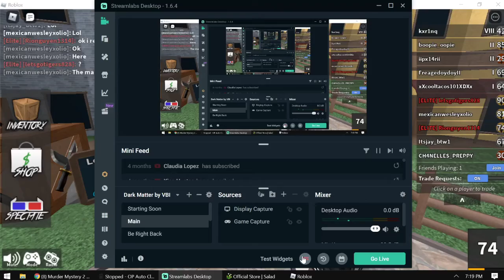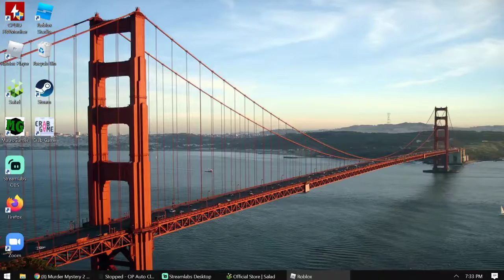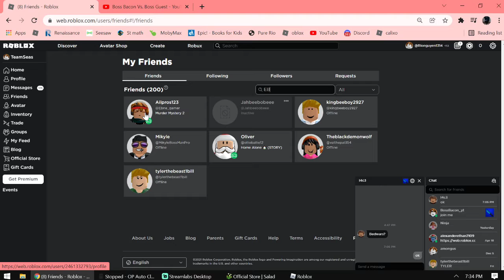We team in mm2 with bacon ft :Boss Bacon